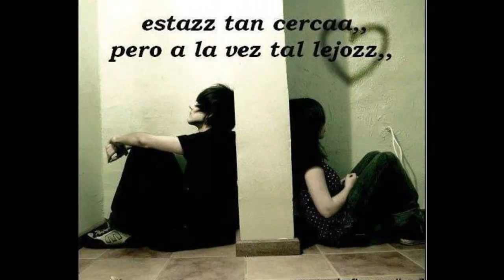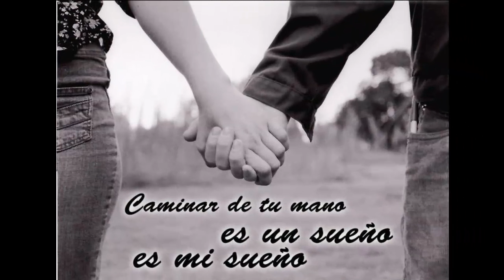SIGGNO-YO QUISIERA DETENERTE